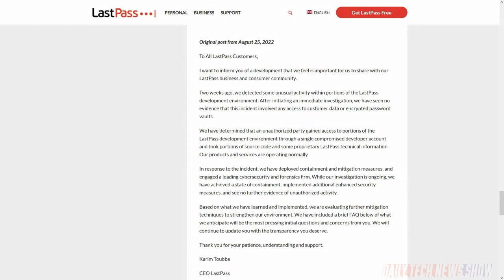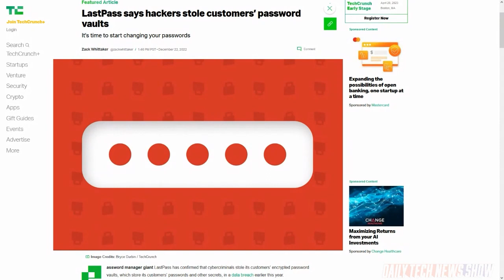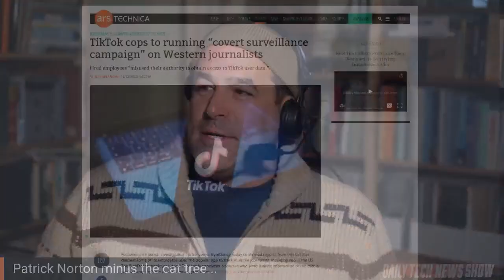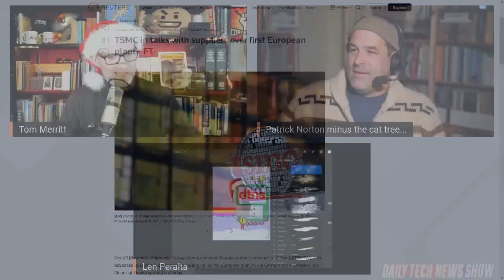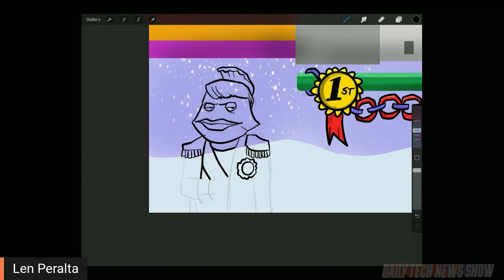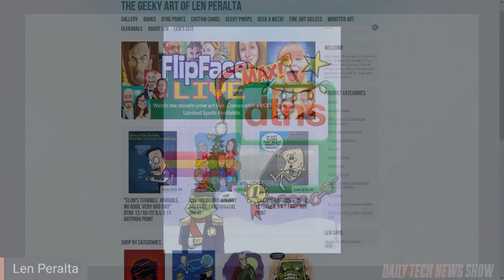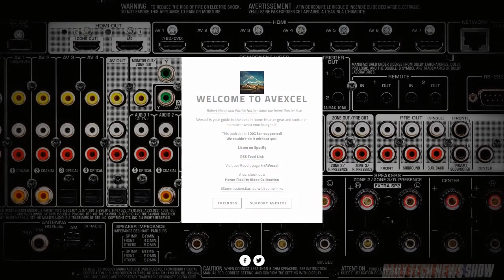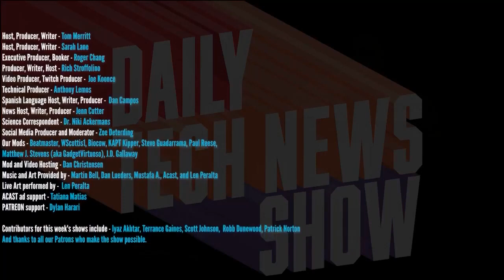LastPass Had One Job! - DTNS 4422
It’s our last LIVE show for the 2022 year and we’re doing a special Q&A episode. Watch as we answer questions submitted to us from our listeners.

Starring Tom Merritt, Patrick Norton, Len Peralta, Roger Chang, Amos, Joe.

Today’s guest:
Len Peralta